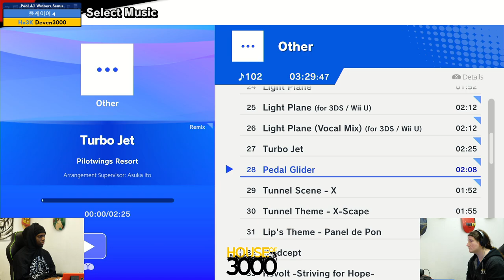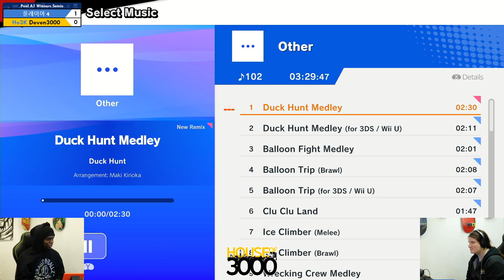Xeno322 Pool A1 Winners Semis 플레이어 4 vs Deven3000